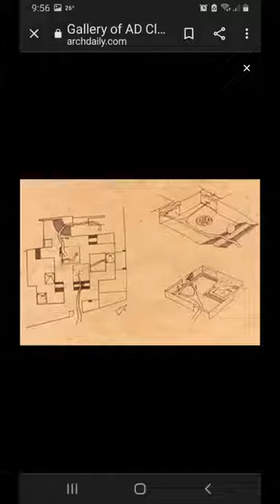Bharat Bhavan(1/2) - Charles Correa. India 🇮🇳 ; autonomous multi-arts complex and museum in Bhopal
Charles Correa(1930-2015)